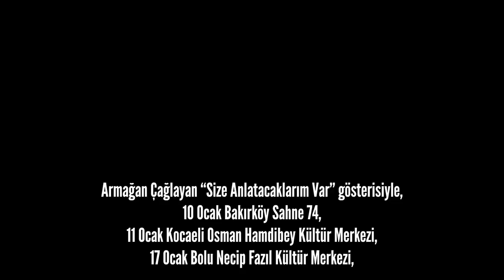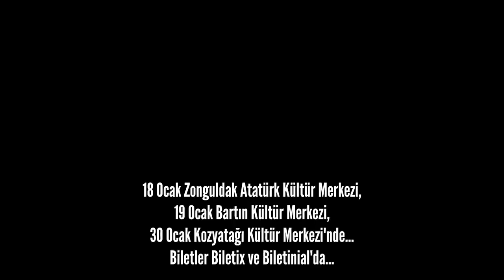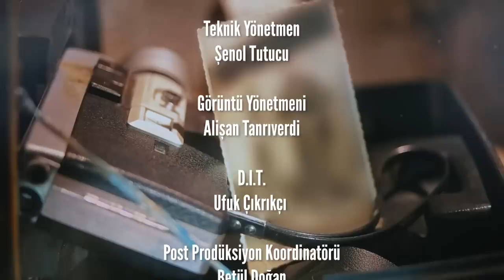NEVZAT TARHAN "BİLİMİN VE DİNİN HAKİKATİ AYNIDIR!"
Zor Ama Yine De Sor serisinin bu haftaki bölümünde konuğumuz Nevzat Tarhan. Transseksüelliğin hastalık olduğunu söyleyen Tarhan, cinsel kimliğin sosyal öğrenmeyle değişebileceğini ifade etti. Eşcinselliğin ideolojik tarafından bahseden Tarhan, 20 yıl sonra heterofobinin yaygınlaşacağını dile getirdi.